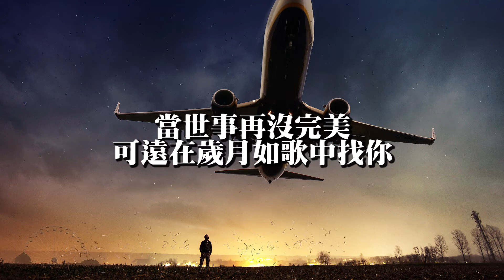陳奕迅 - 歲月如歌 (Cover)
愛上了　看見你　如何不懂謙卑
去講心中理想　不會俗氣
猶如看得見晨曦　才能歡天喜地

抱著你　我每次　回來多少驚喜
也許一生太短　陪著你
情感有若行李　仍然沉重待我整理

天氣不似預期　但要走　總要飛
道別不可再等你　不管有沒有機
給我體貼入微　但你手　如明日便要遠離
願你可以　留下共我曾愉快的憶記
當世事再沒完美　可遠在歲月如歌中找你＊

再見了　背向你　回頭多少傷悲
也許不必再講　所有道理
何時放鬆我自己　才能花天酒地

抱著你　我說過　如何一起高飛
這天只想帶走　還是你
如重溫往日遊記　但會否疲倦了嬉戲